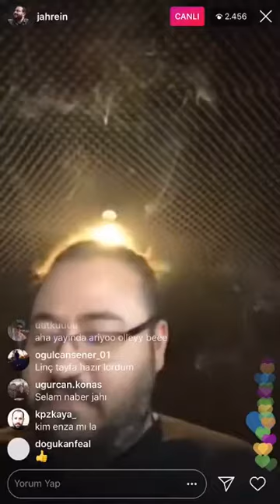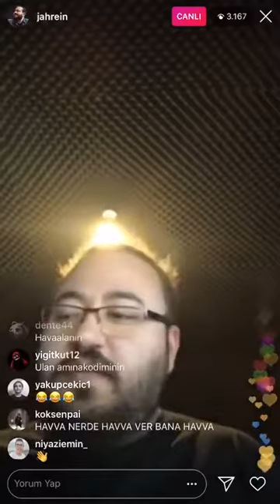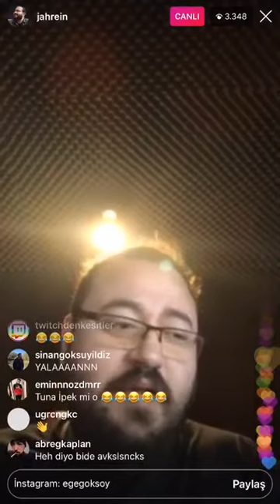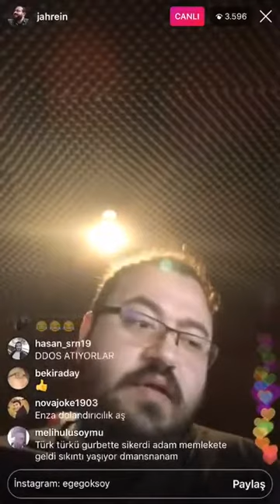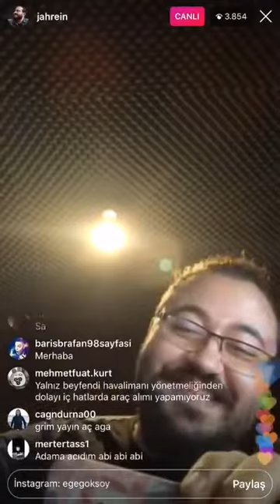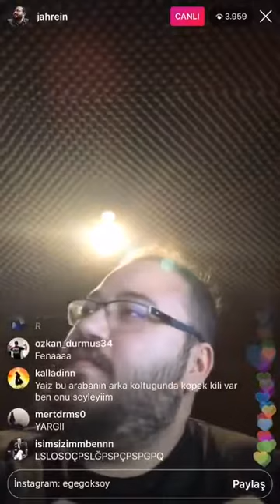Jahrein Mobilyacı ile Kavga Ediyor